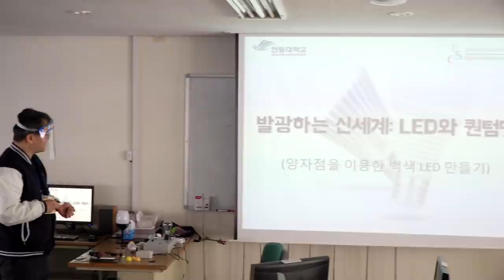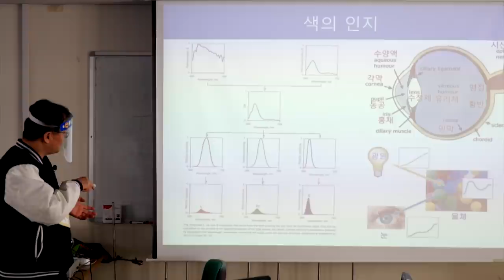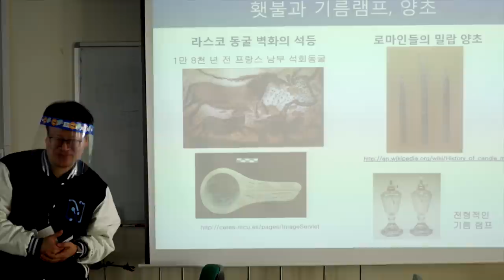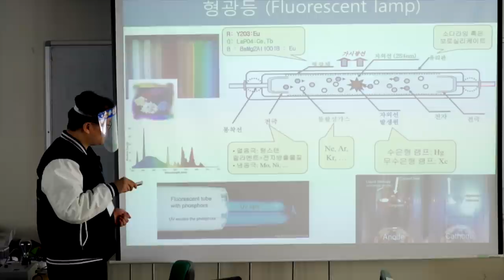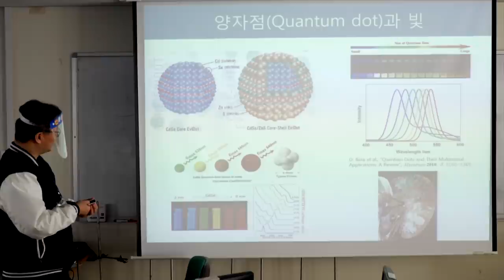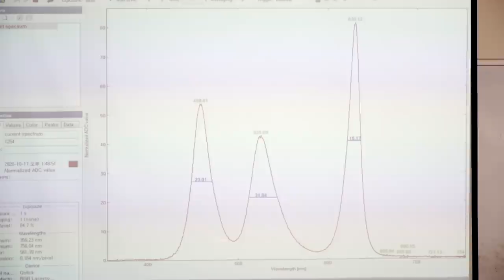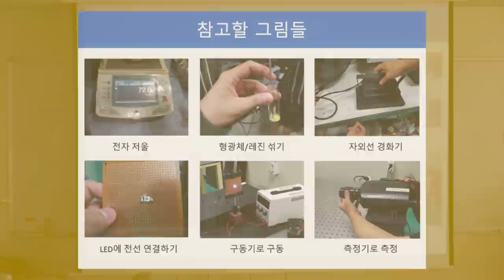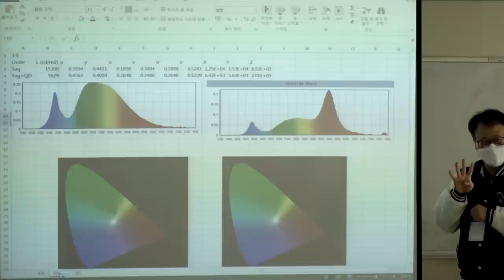[카오스재단 X ESC 어른이실험실] 고재현 교수님의 빛의 핵심_양자점을 이용한 백색 LED 만들기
ESC과학문화위원회X카오스재단과 함께하는
어른이실험실 탐험 제1편!

어른이라 늦은 것은 없다!
바로 지금!

고재현 교수님&한림대학교 나노융합스쿨과 함께하는
'어른이실험실'
'발광하는 신세계 : LED와 퀀텀닷 편'
양자점을 이용한 백색 LED 만들기 실험 시작!

※어른이실험실은
과학창의재단의 후원을 받아 진행된 행사입니다.